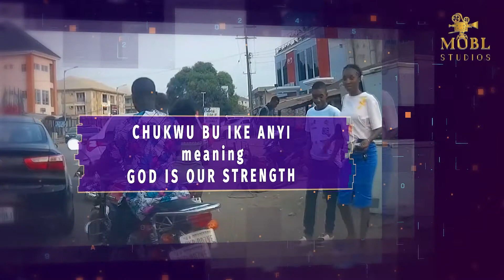NNEWI UMUOKPU USA INAUGURATION INTRO VIDEO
Created by MOBL STUDIOS PRODUCTIONS